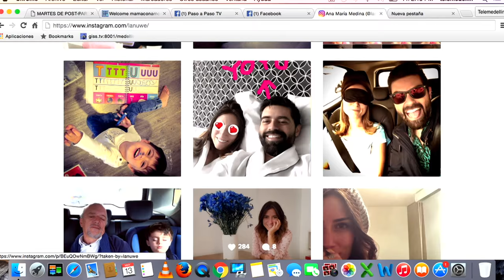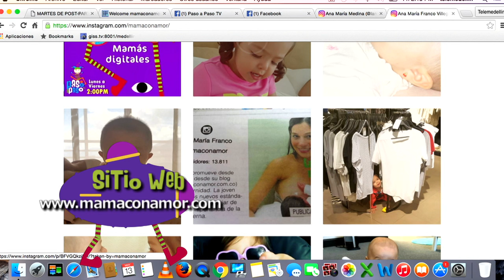Mamás blogueras - Vida real [Paso a Paso TV] Telemedellín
Conéctate con las mamás blogueras:

-mamá de Mariana 2 años 1 mes, y Eliza 5 meses
-mamá de Lorenzo, 2 años, y Salomón 6 años